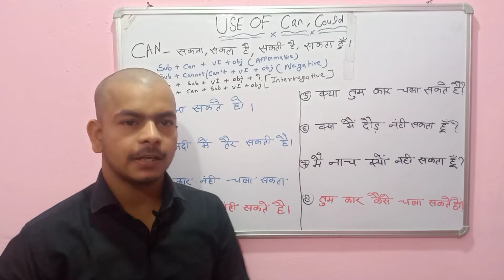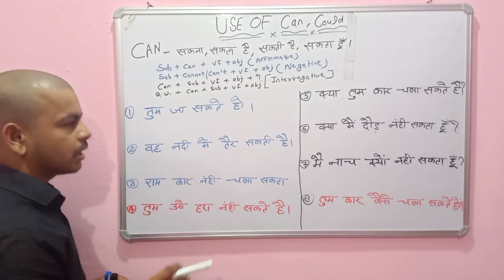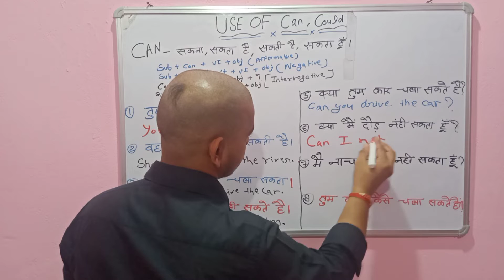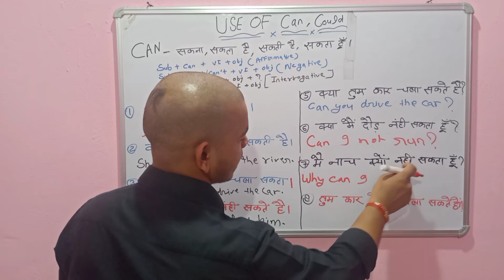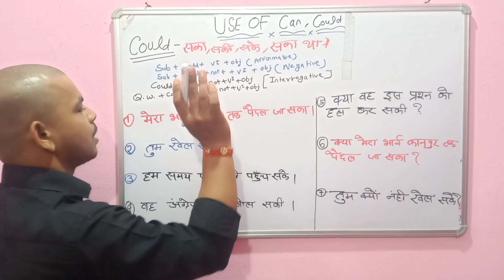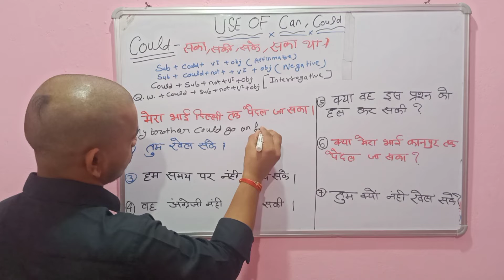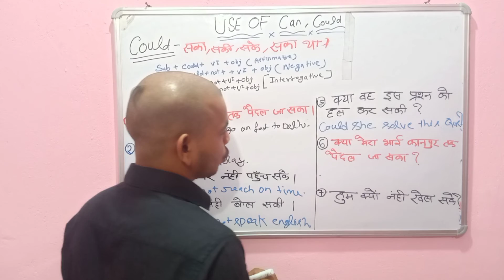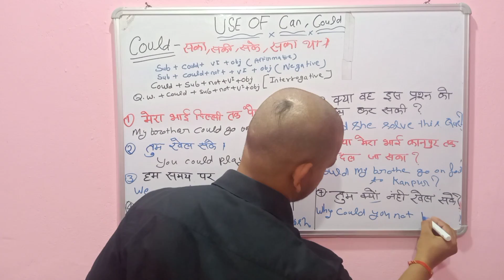Can, could का प्रयोग | Use Of Can, Could | English grammar | Ace study club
In this Video -:

Can ka prayog kaise karen
could ka pryog kaise karen
can ka pryog basic se
could ka pryog basic se
use of can with example
use of could with example
English grammar
use of can basic to advance
use of could  basic to advance
ace study club
grammar